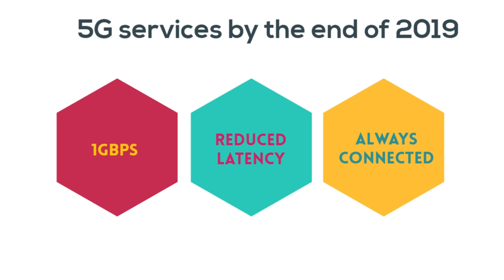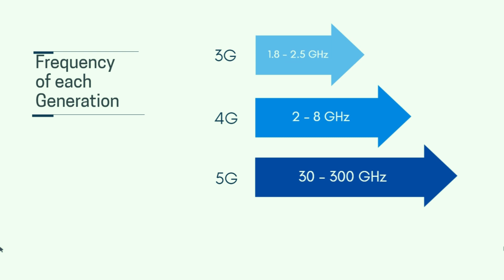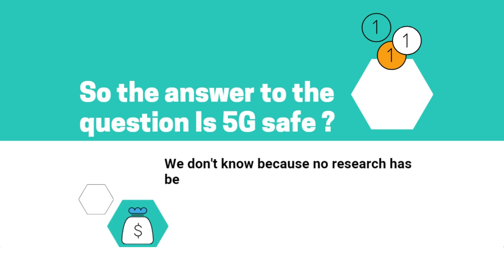5G Explained | Is 5G Safe?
As companies are planning to roll out 5G services by the end of 2019. The big question remains unanswered Is 5G safe for us.